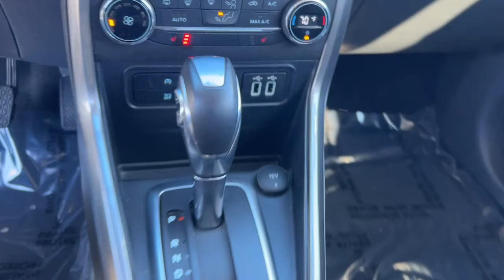2019 Ford EcoSport Staten Island, Jersey City, Bayonne, Woodbridge, Old Bridge, NY 257413A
Diamond White Used 2019 Ford EcoSport SE  available in Staten Island, New York at Dana Ford. Servicing the Jersey City, Bayonne, Woodbridge, Old Bridge, New York area.

Dana Ford
266 West Service Rd

CARFAX One-Owner. Clean CARFAX. Certified.